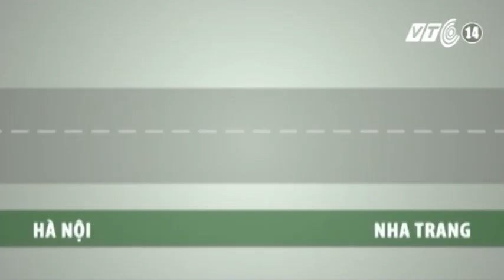VTC14_Nghệ An: Xe du lịch nổ lốp đâm đuôi xe tải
(Truyền hình VTC14) - Vào 5h sáng ngày 20/5, trên QL1A đoạn qua địa bàn xã Nghi Yên, huyện Nghi Lộc, tỉnh Nghệ An đã xảy ra 1 vụ tai nạn giữa xe du lịch và xe tải làm 1 người chết, 8 người bị thương.